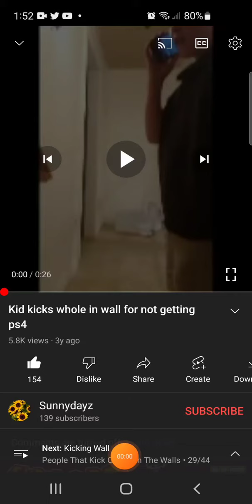My Commentary On Kid Kicks whole in wall for not getting a ps4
This Kid Is Crazy he needs help